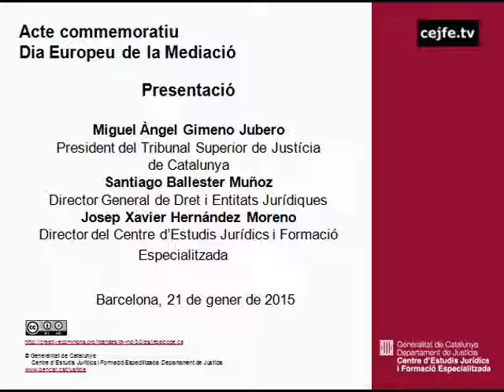150121 Presentació de l'acte commemoratiu del Dia Europeu de la Mediació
Acte commemoratiu del Dia Europeu de la Mediació
Presentació. Josep Xavier Hernández, Santiago Ballester i Miguel Angel Gimeno